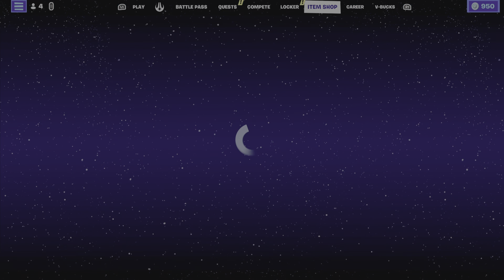We Struggle To Win In Fortnite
Another fortnite video with Vvsaint! And we still can’t win to save our lives…